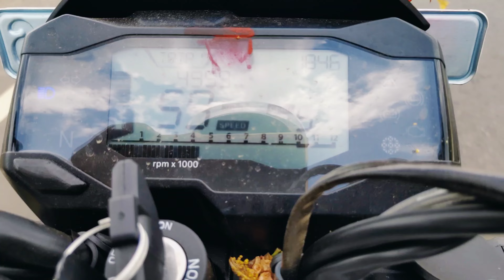Chilika lake odisha | Bhubaneswar to Chilika with bmw g310r Road Trip